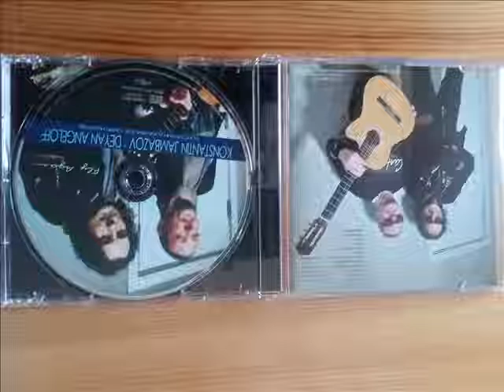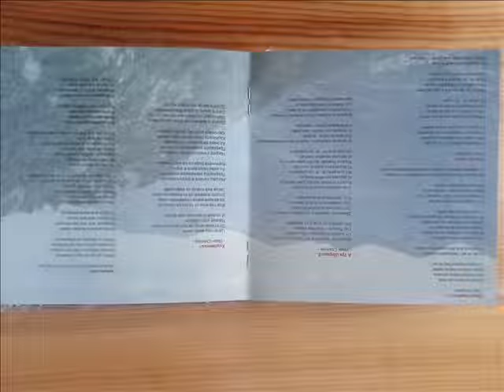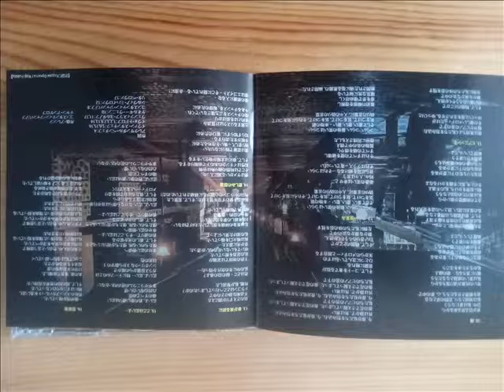ЛЯТОТО-ДЕЯН НЕДЕЛЧЕВ И КОНСТАНТИН ДЖАМБАЗОВ-THE SUMMER-DEYAN ANGELOFF & KONSTANTIN JAMBAZOV-2020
BULGARIAN POP AND ROCK  STARS  AND COMPOSERS  DEYAN ANGELOFF NEDELCHEV AND KONSTANTIN JAMBAZOV PERFORM THE SONG ''THE SUMMER''.MUSIC BY KONSTANTIN JAMBAZOV AND DEYAN ANGELOFF NEDELCHEV,LYRICS BY IVO TODOROV,ARRANGEMENT  BY KONSTANTIN JAMBAZOV